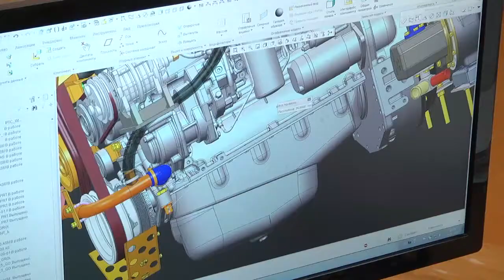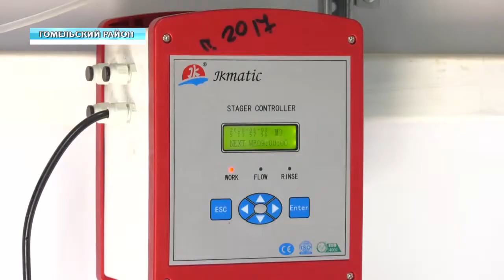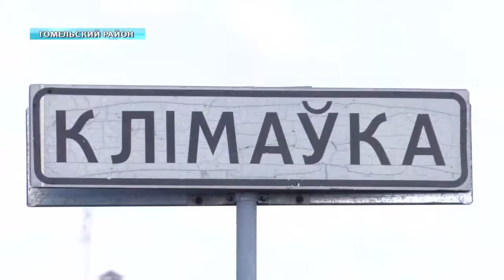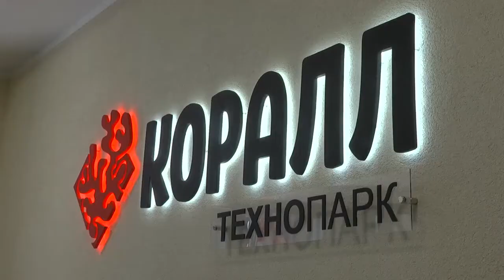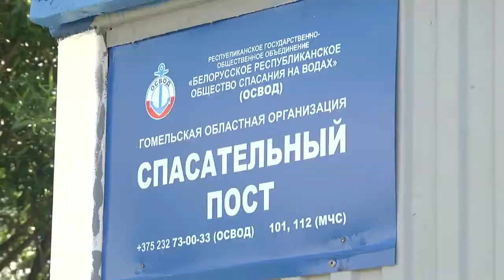14.06.2020 НОВОСТИ НЕДЕЛИ